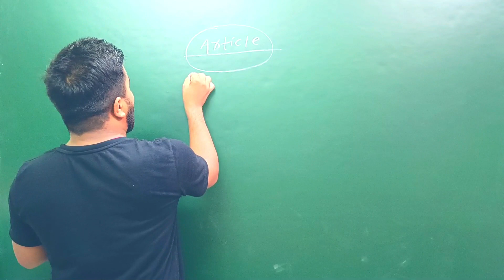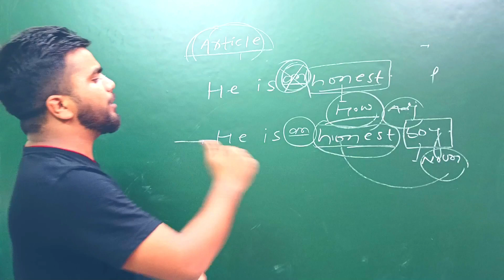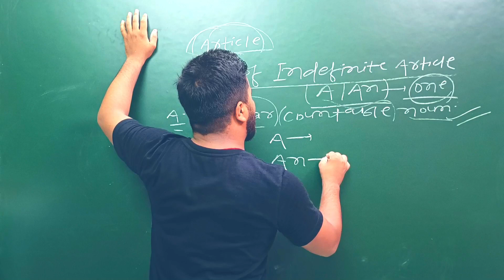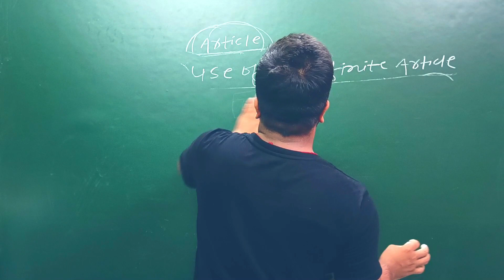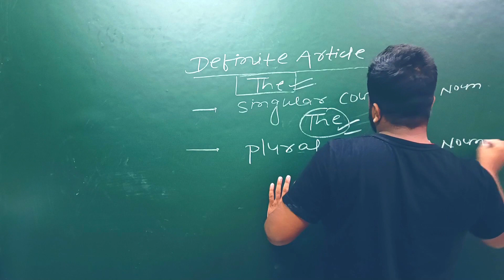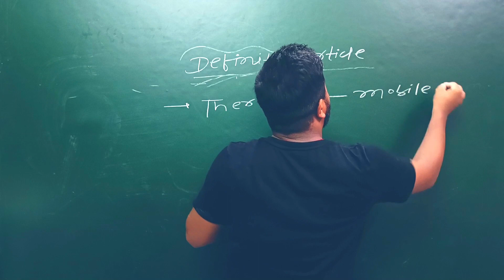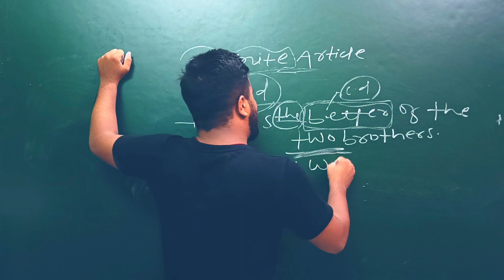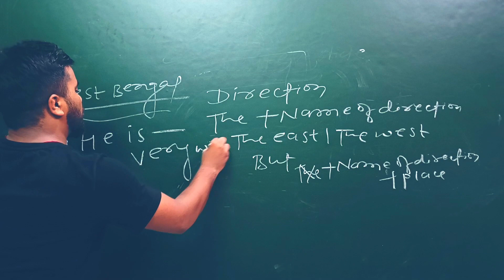articles in english grammar class 12 bihar board | articles in english grammar class 12 tricks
your questions
articles in english grammar class 10
articles in english grammar
articles in english grammar class 7
articles in english grammar class 6
articles in english grammar class 12 up board 2022
articles in english grammar class 12 kaise likhe
articles in english grammar class 12 up board kaise likhe
english grammar
english grammar class 12 up board
article class 12 english grammar
articles class 10 english grammar
12th bihar board english grammar